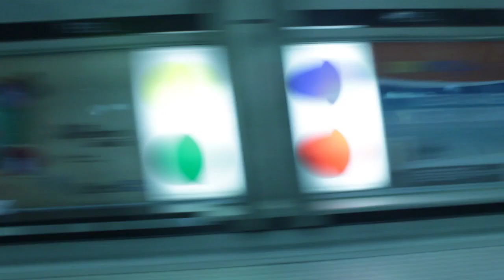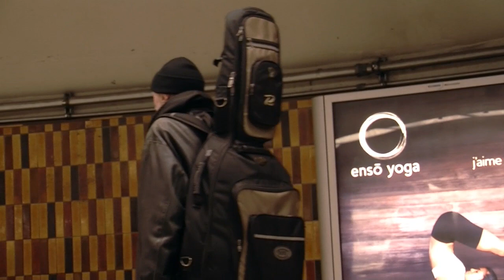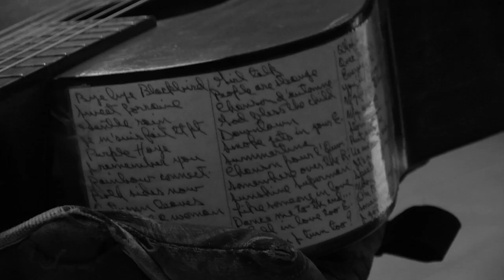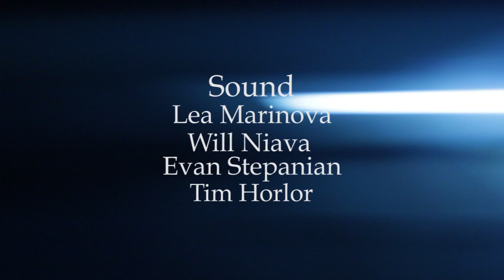BUSKER - a Film by Will Niava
This Documentary follows a street musician in his 60's who plays the blues on his guitar in the Guy-Condordia metro. This incredibly talented and philosophical individual takes us on a journey that explores his past and current situation with an undeniable mystery.